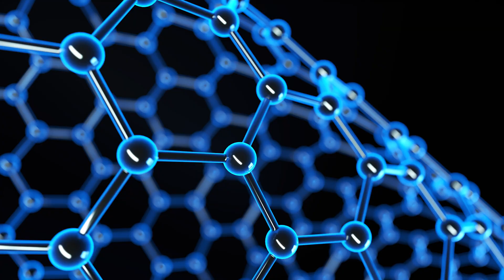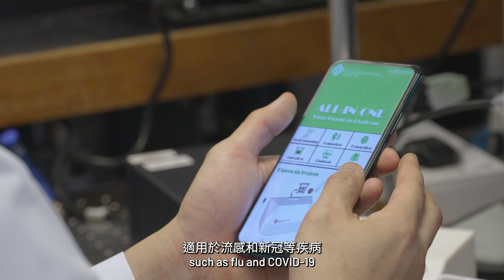Meet PolyU Distinguished Scholar: Professor HAO Jianhua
Join Professor Hao Jianhua, Director of the Research Centre for Nanoscience and Nanotechnology and Chair Professor of Materials Physics and Devices of PolyU, as he explores the world of metal-ion doped luminescent materials and devices. In this video, Professor Hao shares his research in functional thin-films and heterostructures, spanning information technology, photonics, cleanenergy and biomedical applications.

Discover the profound impact of advanced materials and devices on consumer electronics, healthcare and energy products, reshaping our lives over the past few decades. Professor Hao’s research is driven by the question, “What can we do for society?” As a response to the pandemic, his team has developed nano optical biosensors and all-in-one medical devices for the rapid, low-cost, full-spectrum and early detection of diseases such as flu and COVID-19.

Chapters:
0:00 Opening
0:06 Research Domain and Current Focus
0:54 Key Research Achievements
1:31 Research Impact
2:22 Long-term Goals and Future Research Plans